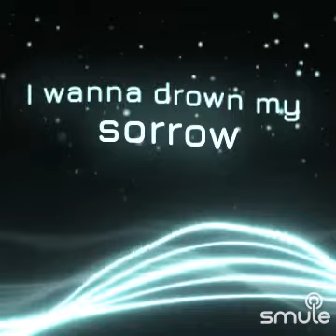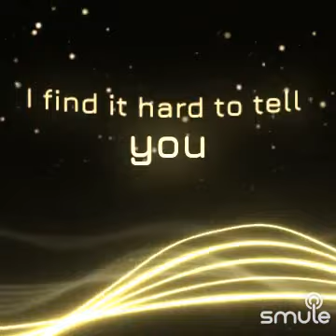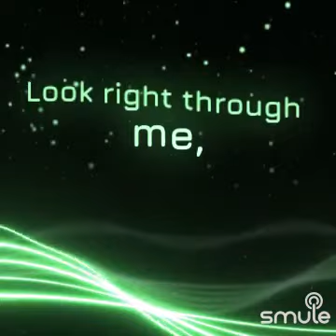"Mad World" - Tears For Fears cover (+lyrics)